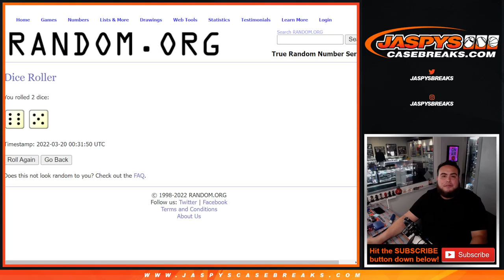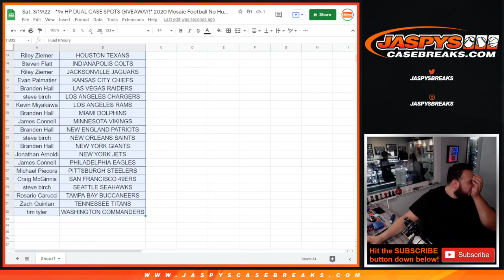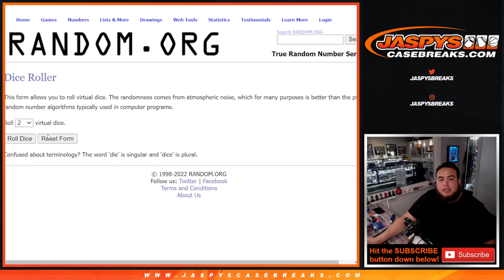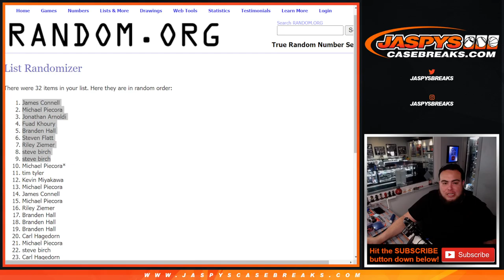Sat. 3/19/22 - *9x HP DUAL CASE SPOTS GIVEAWAY!* 2020 Mosaic Football No Huddle Pack Break #22 *RT*